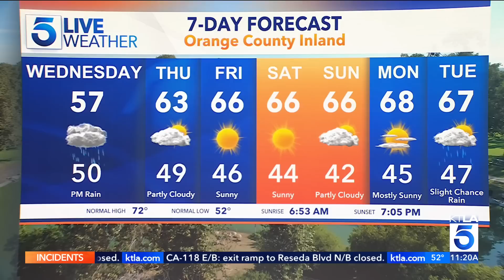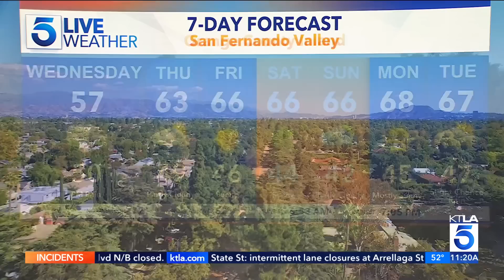Rain continues in metro Los Angeles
KTLA 5 weather anchor Kirk Hawkins has an update on the storm moving through Southern California Wednesday. March 22, 2023.